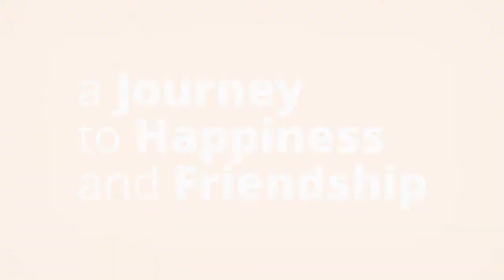Are You Out of Touch with Nature? It’s Making You Unhappy | How to Be Happy in Life After 50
When we connect with nature, we connect with ourselves. When we listen to nature’s voice, our happiness flows like a mountain stream, bouncing over the rocks that life throws in our way. Start your journey to happiness today by clicking